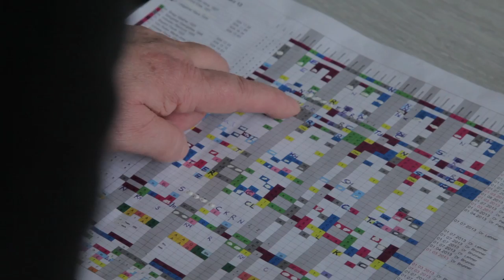Rosa Oskorus aus Kroatien - Spitexpflegerin in Gampel (VS)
Als Rosa Oskorus vor 26 Jahren von Kroatien in die Schweiz zog, machten ihr die hohen Berge zu schaffen. Mittlerweilen kann sich die diplomierte Krankenschwester nicht mehr vorstellen, ausserhalb des Wallis zu leben.